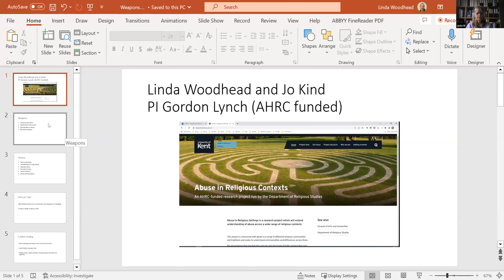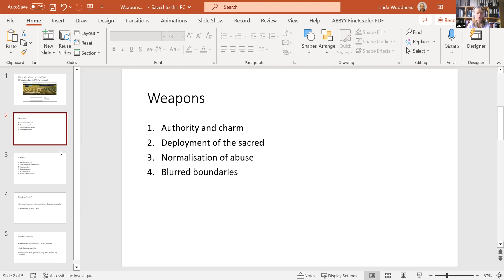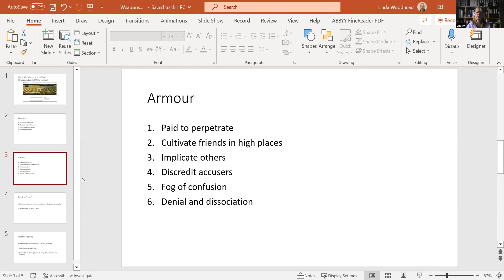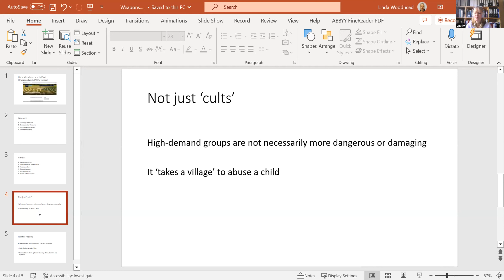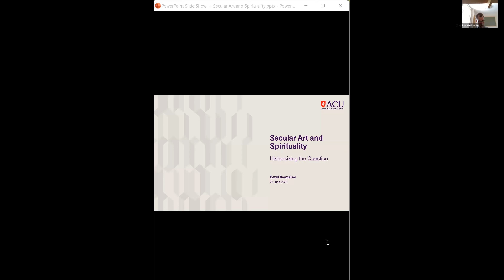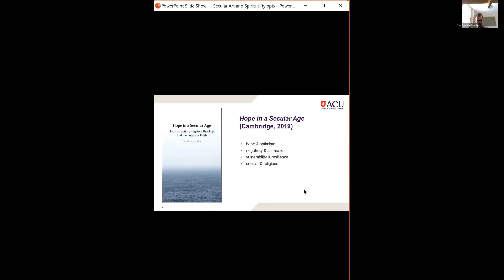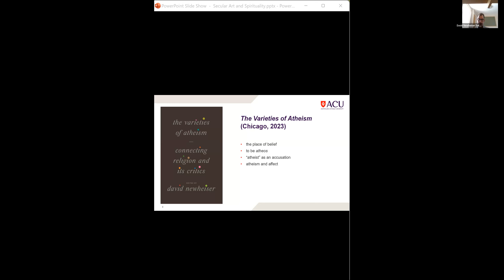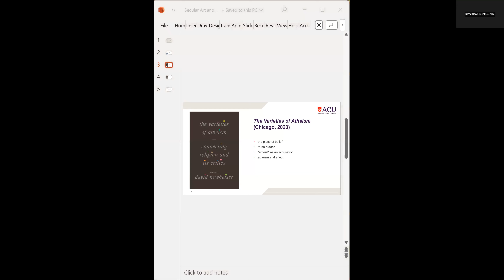Spirituality Wellbeing and Risks Online Panel 2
Spirituality Wellbeing and Risks Symposium 2023
Session Chair: Cristina Rocha, Western Sydney University, Australia

Linda Woodhead, Kings College, London
Is Abuse as Much a Problem for Spirituality as for Religion?
David Newheiser, Australian Catholic University
Secular Art and Spirituality: Historicising the Question
Anna Fedele, Philosophical-Theological College Brixen, Italy
Religion, Spirituality and Environmental Sustainability in South Tyrol (Italy)
François Gauthier, Université de Fribourg, Switzerland, and Fellow at the Institut d'études avancées de Nantes, France
Spirituality and Wellbeing as a Global Phenomenon